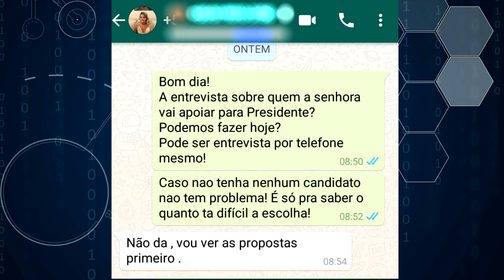VEREADORES TAPENSES DA BANCADA DO PDT AINDA NÃO TEM CANDIDATO A PRESIDÊNCIA